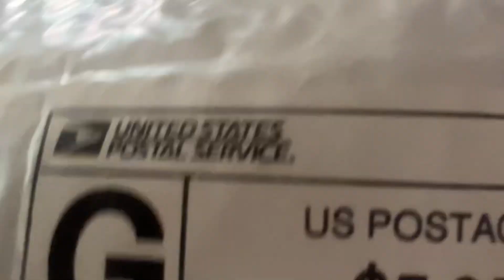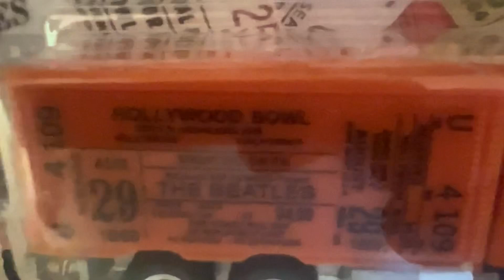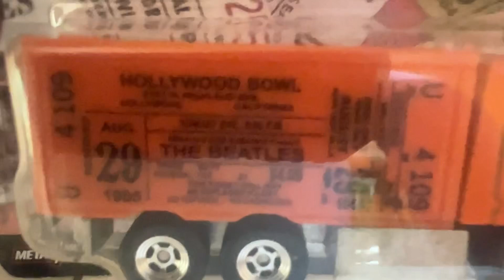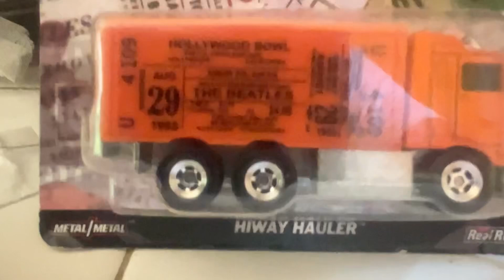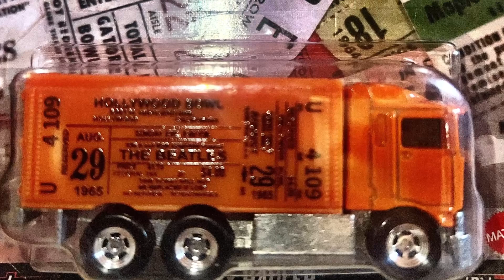Package Opening from Skoggit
Thank you so much My Brother 😊🙏👍🇺🇸. I really love this Beatles Hot Wheel Truck. Very Cool. Stay Cool 😎